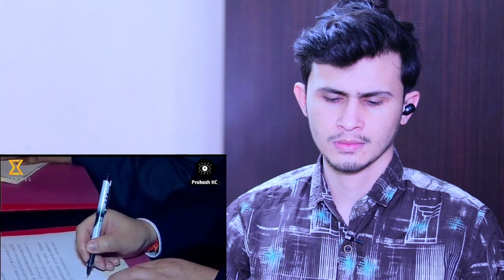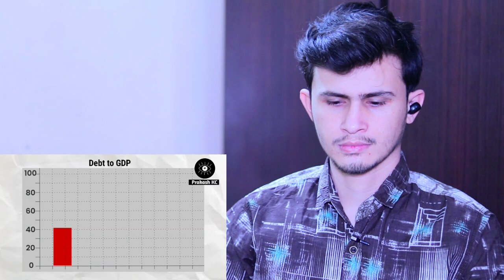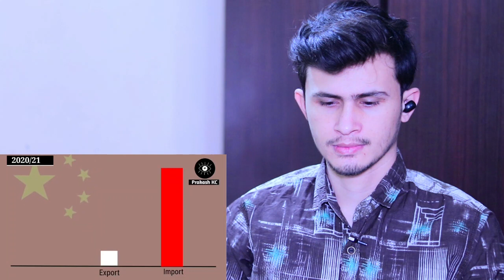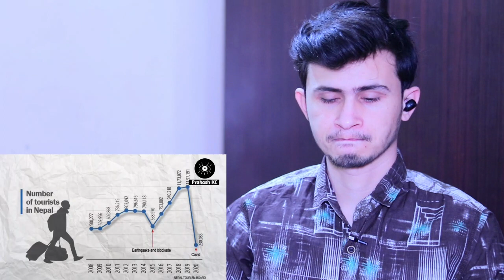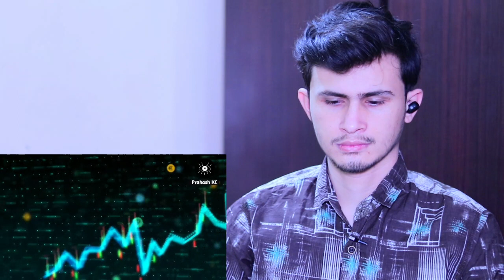Big Problem For Nepal And China || नेपाल र चीनका लागि ठूलो समस्या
Ekata TVNepal